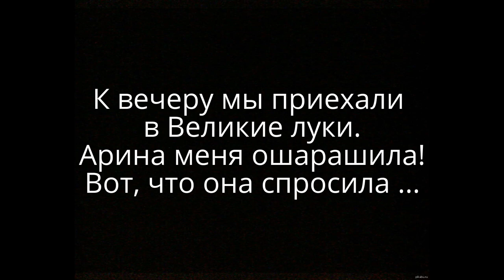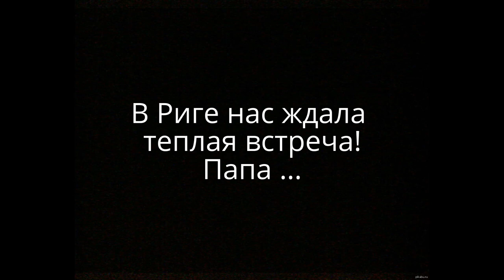1800 километров с двумя двухлетками. Боитесь ездить с детьми? Смотрите! Мама за рулем. 2 ЧАСТЬ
Арише 2,5 года, Регине чуть больше 1 года. С двумя погодками мы часто ездим на машине. 900 километров из Риги в Москву и 900 километров обратно из Москвы в Ригу. Об этих автомобильных приключениях наше видео.

Are you afraid to drive a car with children? Watch our video. Arishe is 2.5 years old, Regine is just over 1 year old. With two twins we often traveling by car. 900 kilometres from Riga to Moscow and 900 kilometres back from. About these automobile adventures is our video.
Entertainment for children. Video for children

See more awesome video on our channel.